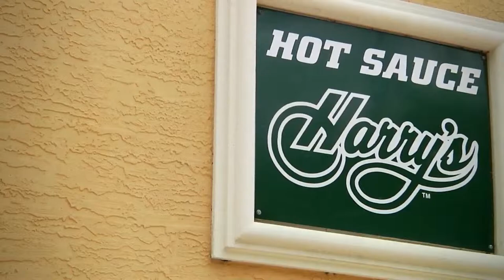C2FO Customer Success: Hot Sauce Harry's Case Study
Kevin Harris, president of Hot Sauce Harry’s, talks about how C2FO has improved the company's cash flow to help enable the company's growth.